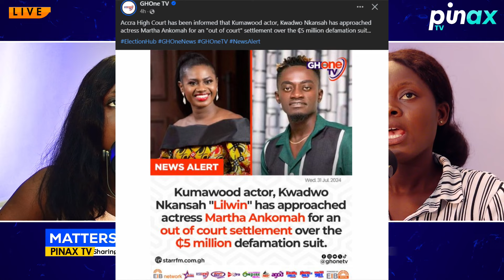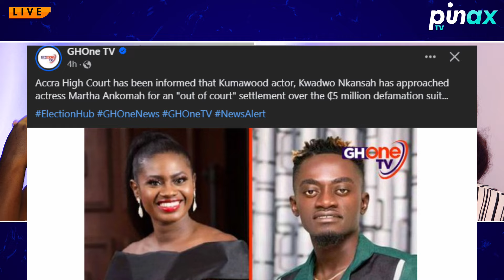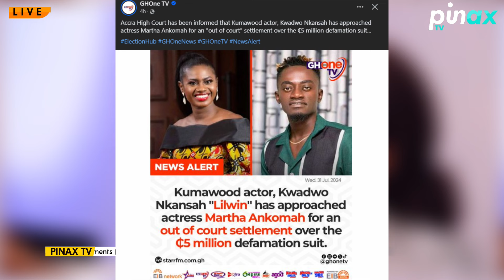Breaking, Kwadwo Nkansah Lilwin looses Court Battle to Martha Ankomah - Set to Pay GH₵5Million Cedis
Breaking, Kwadwo Nkansah Lilwin looses Court Battle to Martha Ankomah - Set to Pay GH₵5Million Cedi